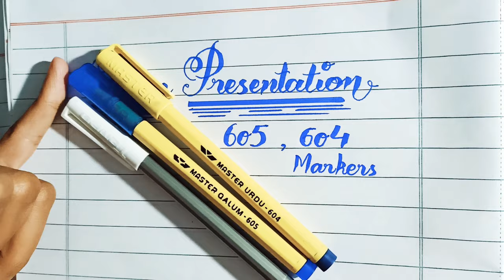605 , 604 Cut Markers | How to write using Cut Markers In English and Urdu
.. izza batool. 🤗🌸
Paper Presentation for Board Exams

English Calligraphy Classes

Urdu Writing

All videos

online 605 Master Qalam Marker

urdu writing with marker